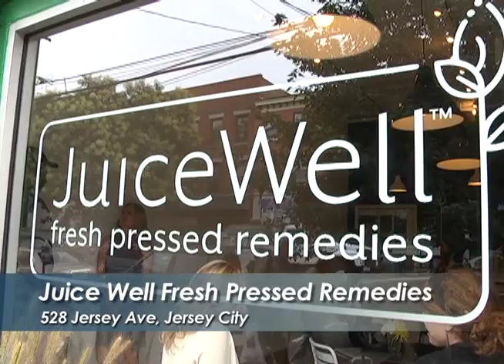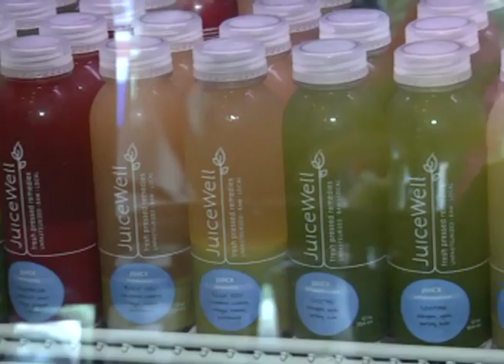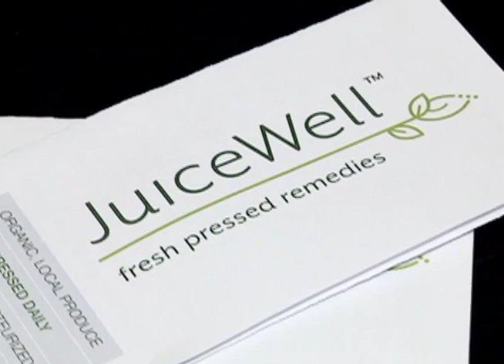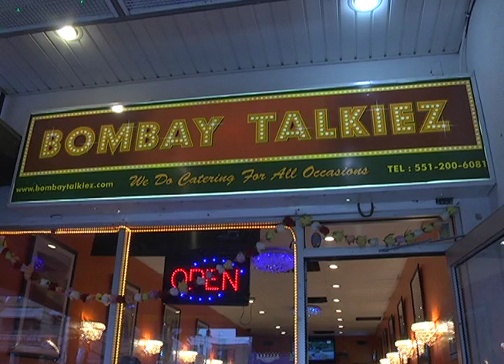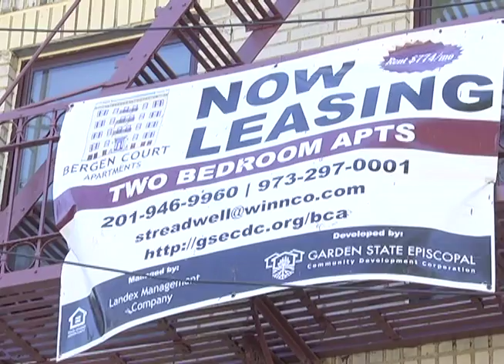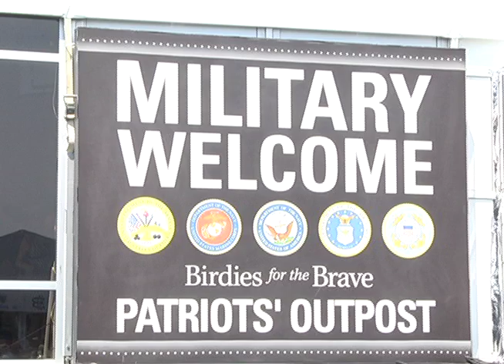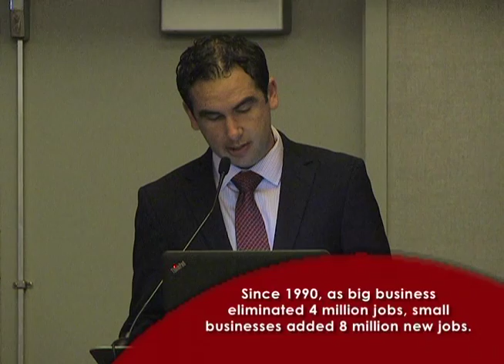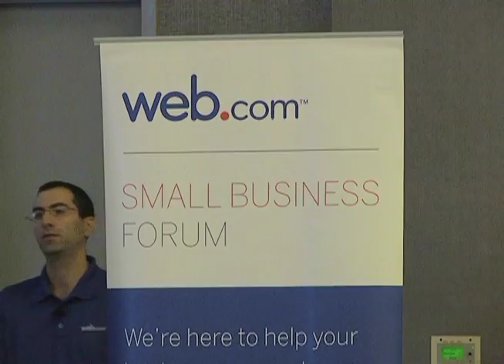Business Watch: Caduceus Inc. / Web.com...